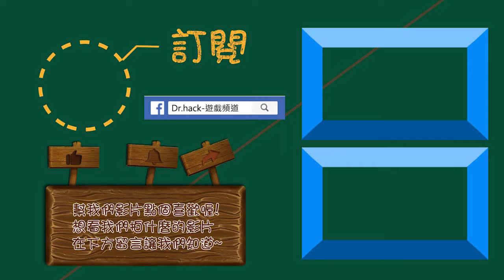【DR.桌遊這樣玩】-心靈同步 |2019年Q1派對遊戲好選擇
19年上半最好笑的派對遊戲
快跟你的好友合而為一